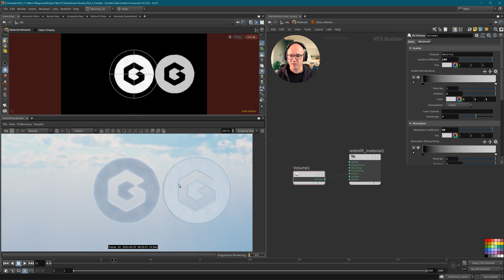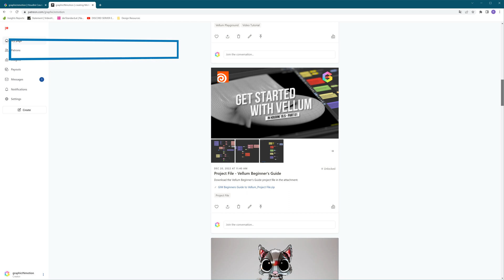Premium Houdini Tutorial - Snow Logo Dissolves with Vellum Grains - Sneak Peek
Dive into the enchanting world of winter magic with our exclusive teaser for the premium tutorial series—'Realistic Snow Logo Dissolves with Vellum Grains' in SideFX Houdini! 🌨️✨ Get a sneak peek into the creative process of crafting lifelike snow logo dissolves using the powerful Vellum grains in Houdini.

🔍 What to expect in the full tutorial series:

- In-depth insights into Vellum Grains for realistic snow effects
- Proven techniques for achieving captivating snow logo dissolves
- Advanced tips to elevate your Houdini skills in grain dynamics

Ready to dive deeper into the art of creating winter wonderlands? Your support helps us create more content and share industry insights. 🚀❄️

Tutorial Content

- Introduction
- Tutorials overview
- Create a basic 3D object (logo)
- Adding details to the surface
- Basic grains simulation setup
- Add wind force
- Creating clumping effect using VOPs
- Dissolve animation setup
- Improving the grains simulation
- Increasing simulation resolution & file caching
- Outro

Support

💬 Let’s Connect!